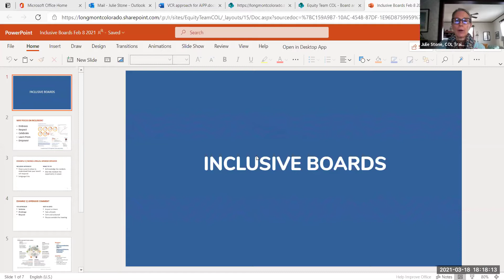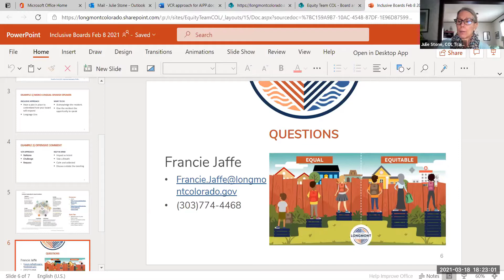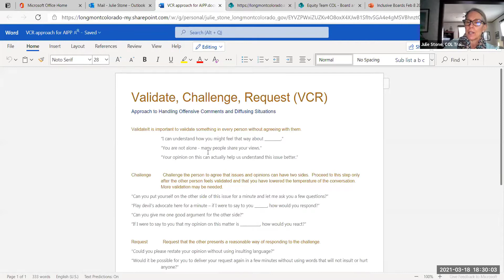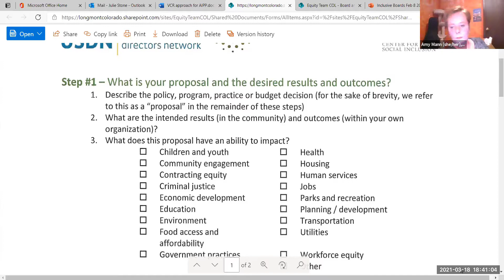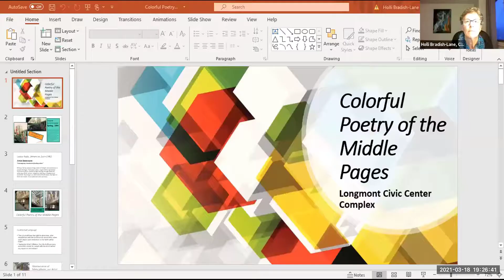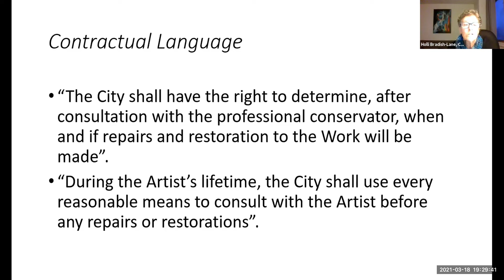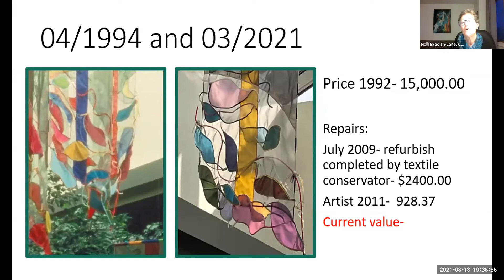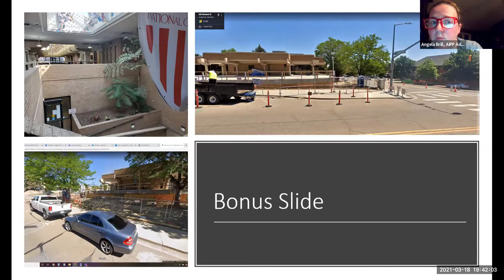Art in Public Places (AIPP) Commission Meeting, March 18, 2021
The Art in Public Places Commission consists of fifteen (15) community members, each serving a three (3) year term.

The AIPP Commission is comprised of an active group of volunteers who approve sites for public artwork, recruit volunteers to participate on Selection Panels, send out calls to artists both locally and nationally and work with the AIPP Administrator to see through the entire process of selection through installation of public artwork. The AIPP program in Longmont started in 1989 and is funded by a one percent tax on most capital improvements projects exceeding $50,000.